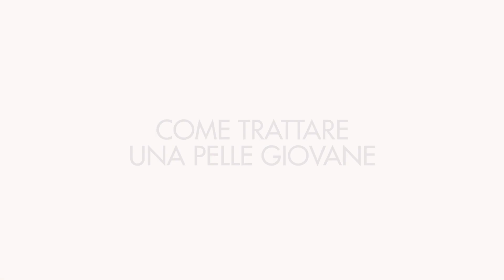Skincare Routine - COME TRATTARE UNA PELLE GIOVANE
Scopri come trattare una pelle giovane con i consigli di PUPA!

Trova il prodotto più adatto a te all'interno della linea Age Revolution